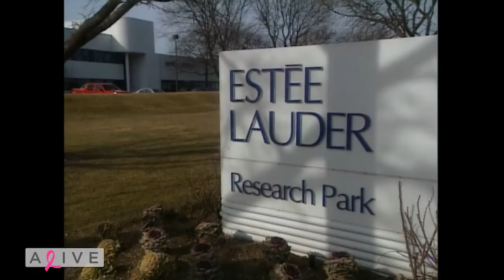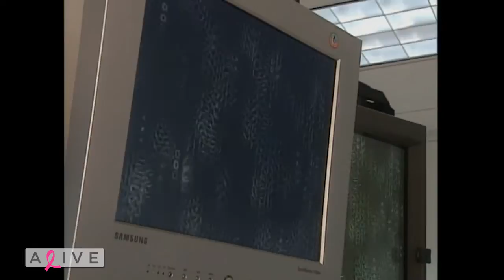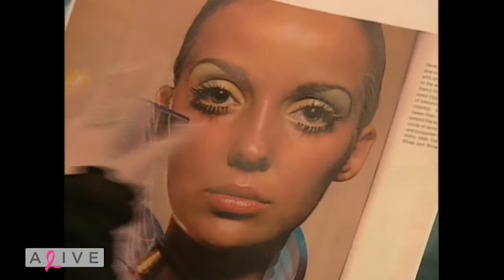Evelyn Lauder: A Women With a Dream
Evelyn Lauder, former SVP of Estée Lauder Companies started the Breast Cancer Research Foundation, after surviving the disease herself. I hope you enjoy this nugget from my past!